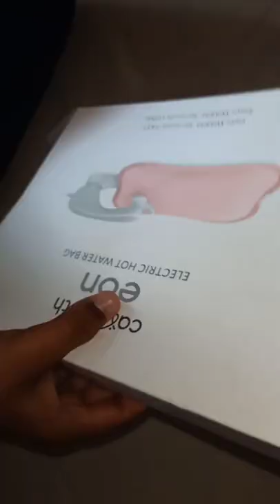electric hot water bag | Life with shaik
hot bag link